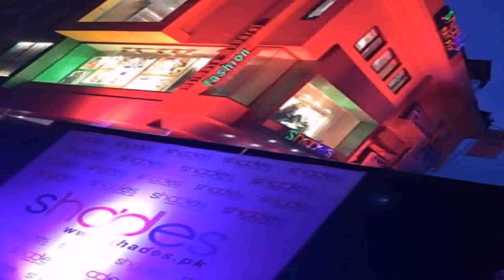Style House Fashion Abu Dhabi (see description) (see description)